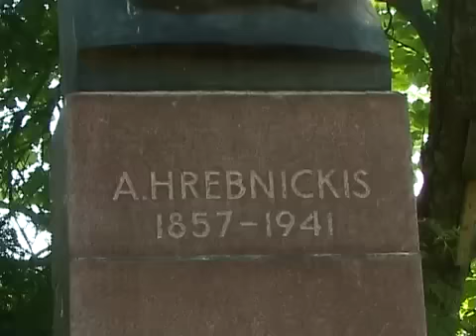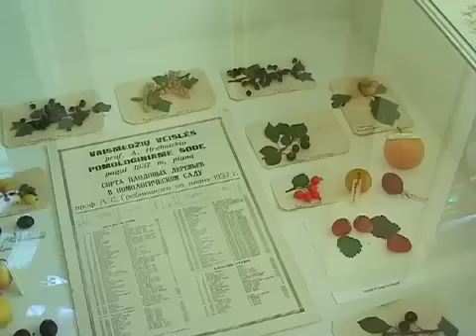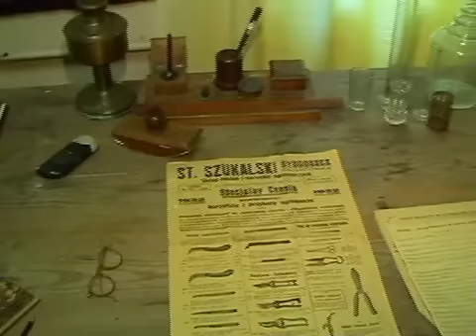Rojaus kaimas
- įdomiausios Lietuvos lankytinos vietos ir pramogos
Gal manote, kad į Rojų galima pakliūti tik po mirties? Ne, į Rojų pateksite, jei keliaudami iš Ignalinos į Zarasus šiek tiek išsuksite iš kelio -- už 6 km nuo Dūkšto rasite kaimą dangišku pavadinimu.